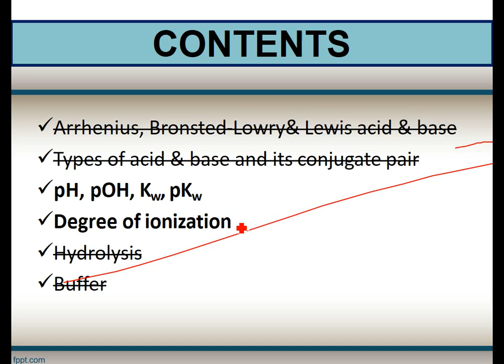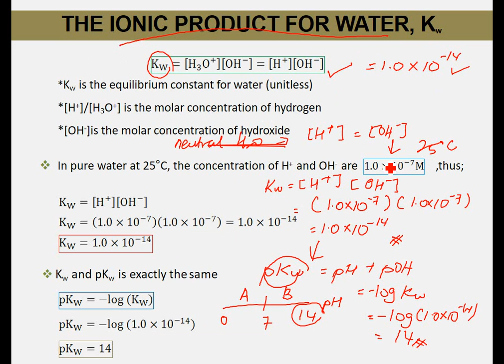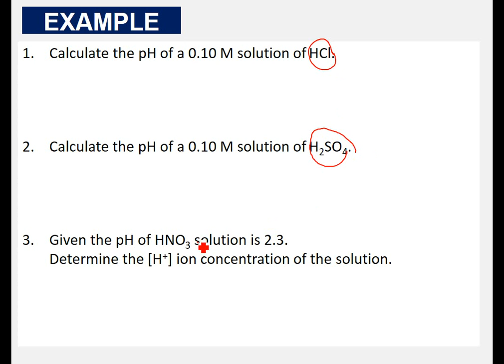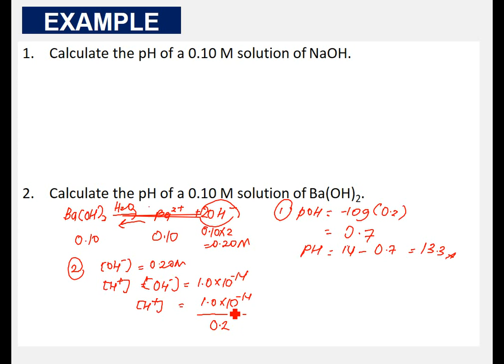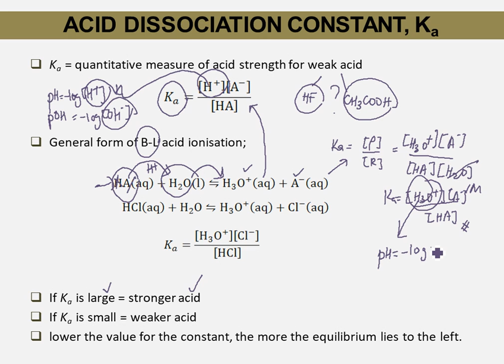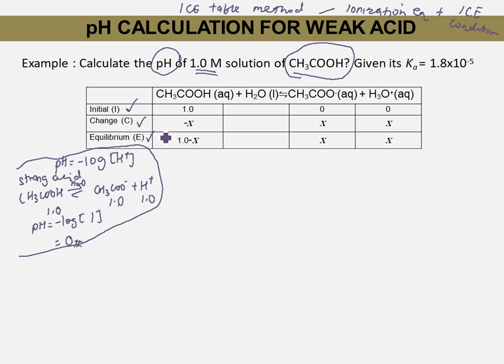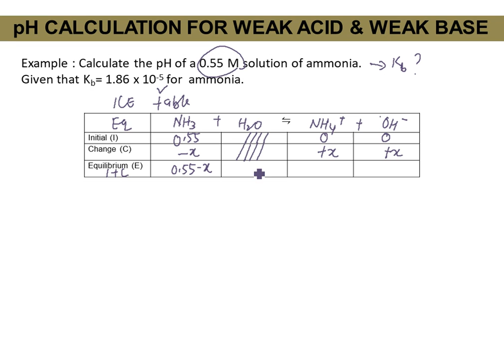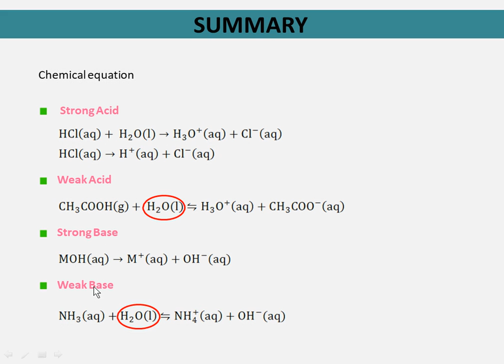CHM271_CHAPTER 3 : Part 2 (Weak/Strong Acid & Base)